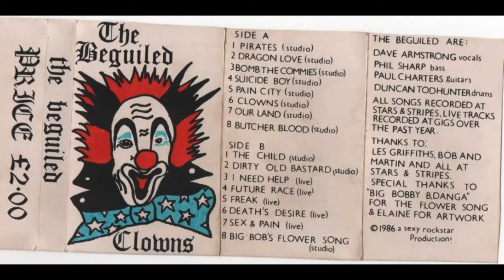The Beguiled - Pirates 1986 (UK/Carlisle)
Originally from Carlisle mid 80s, members were:
Jav – vocals
Phil – bass
Paul – guitar
Duncan – drums
The Beguiled, they were one of the more popular punk bands around Carlisle in the mid-80s. A whole chapter needs to be written about them…sadly I do not have that info…does anyone?